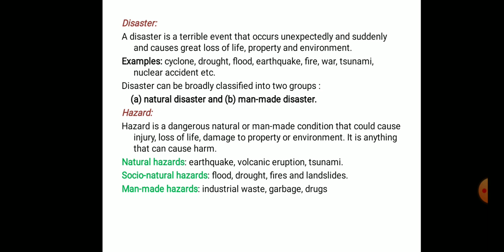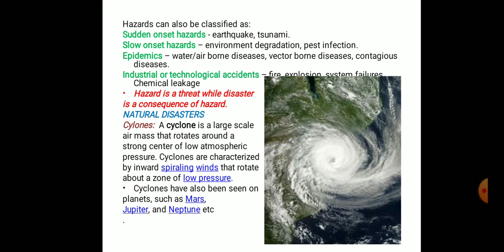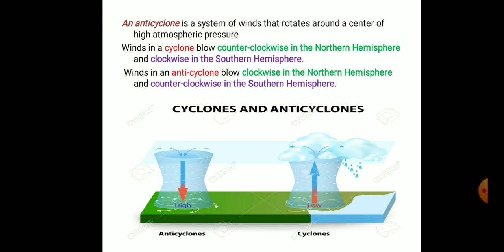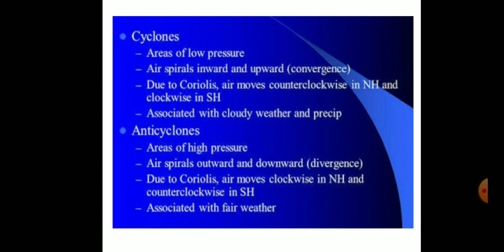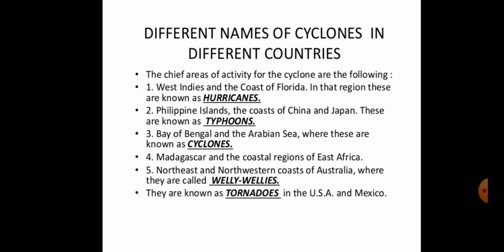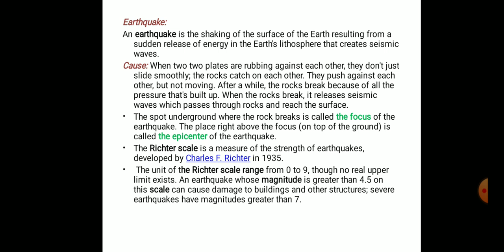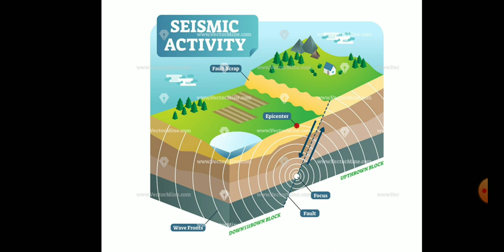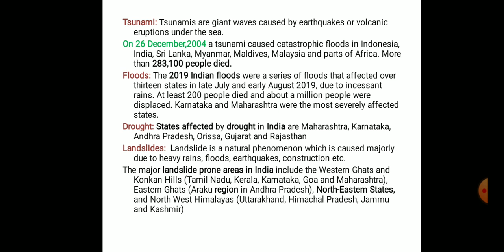CLASS-X, GEOGRAPHY UNIT-8, P-1, DISASTER MANAGEMENT, NATURAL DISASTER, BOSEM & COHSEM, exp Manipuri